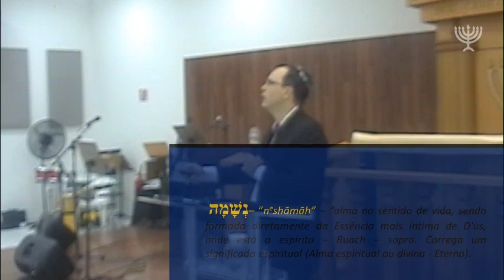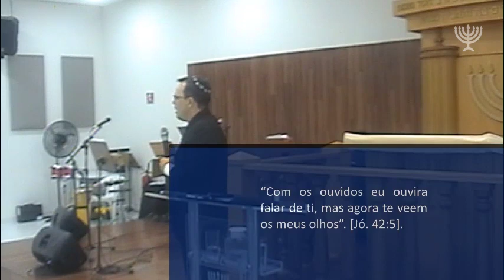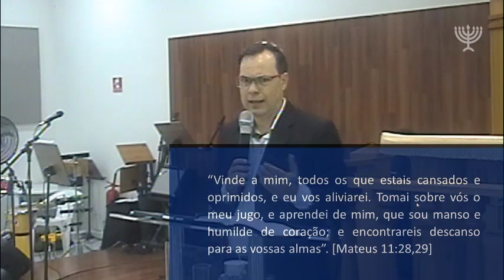26 01 2019 NOITE